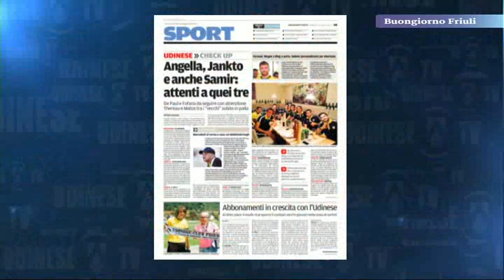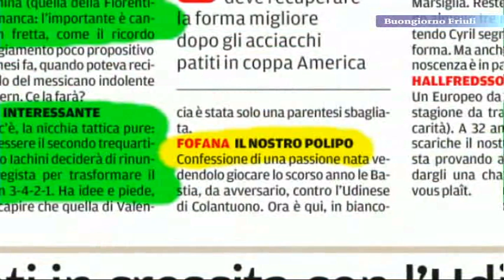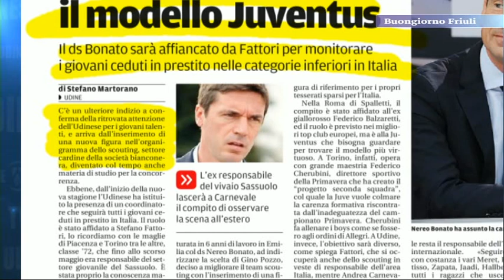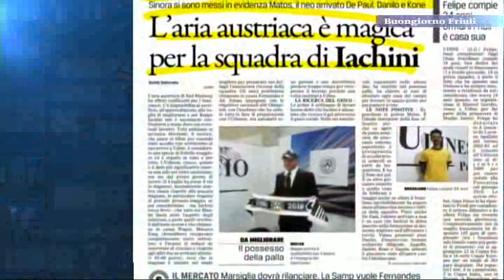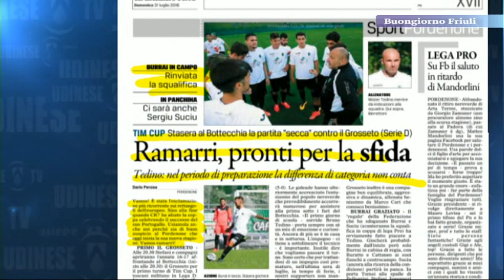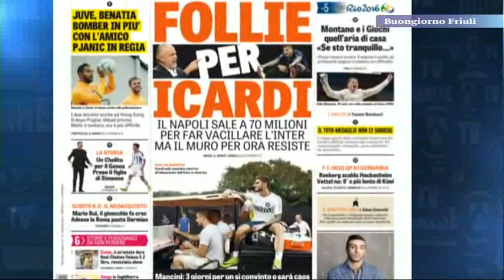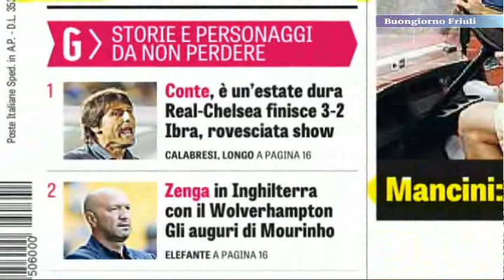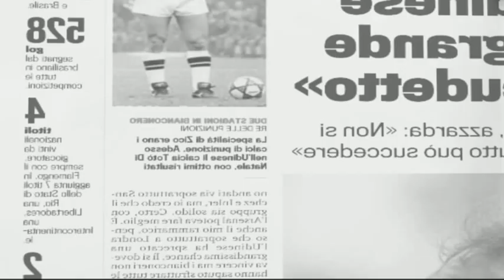31 lug rassegna sport